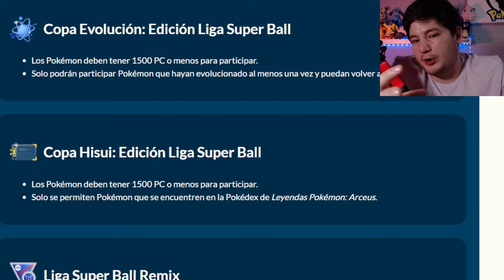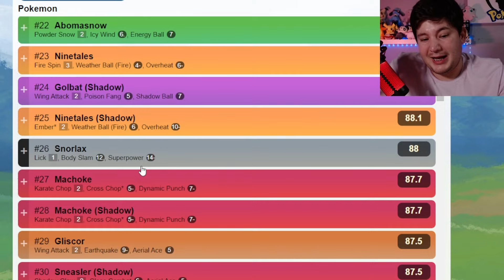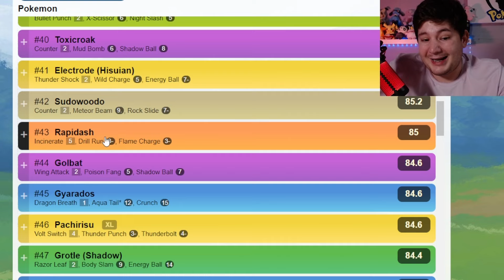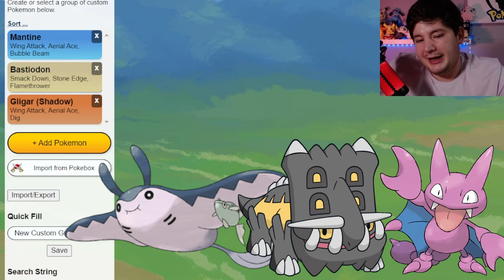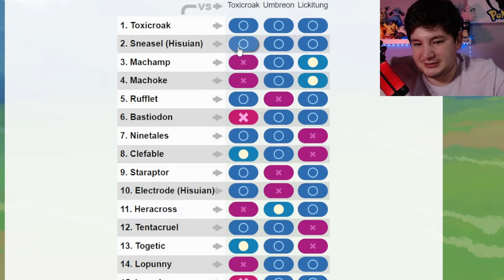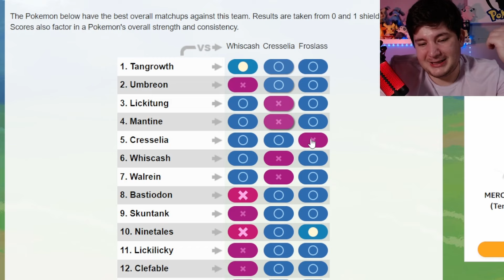COPA HISUI: Ranking y Equipos Recomendados | GO Battle League